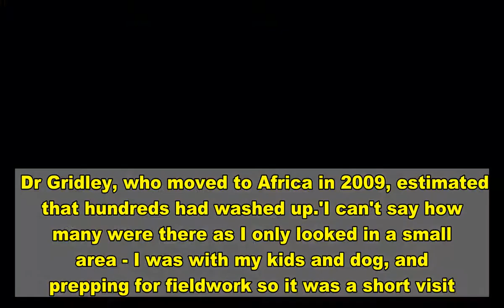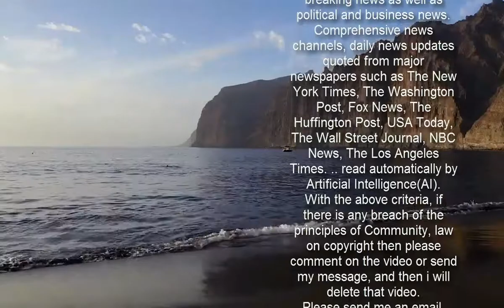British expat finds lethal pufferfish washed up in South Africa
A British expat has discovered hundreds of stranded 'evil-eyed' pufferfish washed up on a beach in South Africa. The 'evil-eyed' pufferfish are each armed with a poison more deadly than cyanide..   Now the South African government has identified the creature as the lethal evileye pufferfish and warned locals to steer clear. Dr Gridley, who moved to Africa in 2009, estimated that hundreds had washed up..'I can't say how many were there as I only looked in a small area - I was with my kids and dog, and prepping for fieldwork so it was a short visit.'But if you did count it would have exceeded hundreds.'One dog was killed as a result of the mass stranding, according to the AfriOceans Conservation Alliance, a local NGO. In a statement, South Africa's Department of Environment, Forestry and Fisheries said the species carried a killer neurotoxin called tetrodotoxin.   .The ministry's statement read: 'The fish mortalities in False Bay are exclusively of the evil-eye pufferfish with counts of 300 to 400 dead fish per km of shore.'These dead fish all carry the deadly neurotoxin tetrodotoxin and should not be eaten; death comes usually by cardiac arrest.'Beach dog walkers are strongly advised to keep their pets away from them. If one's dog does eat whole or part of a pufferfish, immediately induce vomiting and rush your pet to the vet.' Meanwhile, the cause of the incident remains a mystery.  Share this article   Share  Previous mass strandings have been caused by red tides - an algal bloom that changes the water's colour, and which produces natural toxins.However, the ministry statement notes that 'there are no reports of any adverse water conditions or red-tide toxins that may have caused this'.It's also possible that the fish were blown to shore after puffing themselves up, either during a mass courtship or as a response to big waves.   In any case, Dr Gridley - who studies marine life as part of the Sea Search organisation - believes the public has a part to play in future strandings.'Keep a look out and report what you see,' the mum-of-two said.'Don't be alarmed, these events happen from time to time in natural systems.'There is now an important role for citizen scientists in reporting these events through social media. We are learning a lot more about the marine environment these days from such reports.'If possible, collect photos and videos which can then help to identify species, and offer interesting insights into what's living in our oceans.'